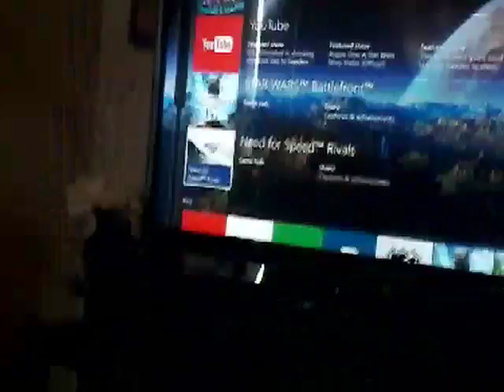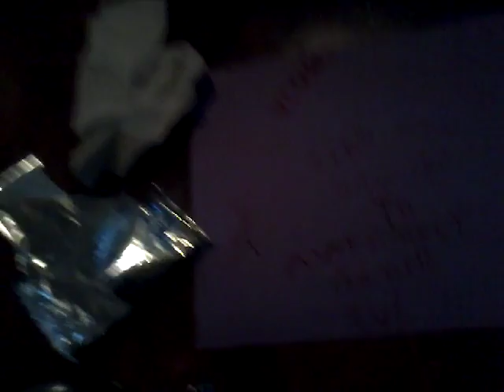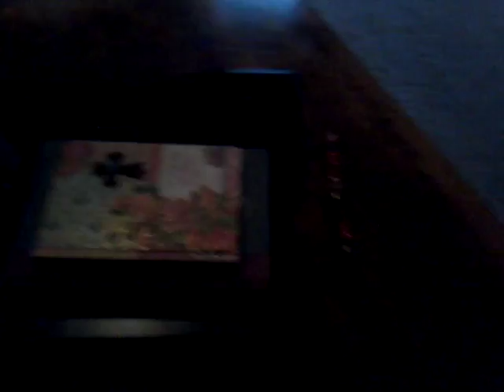Welcome to the VLOG SORTS!!!